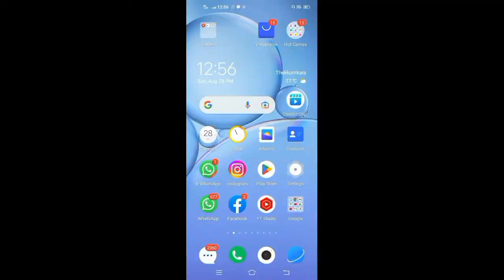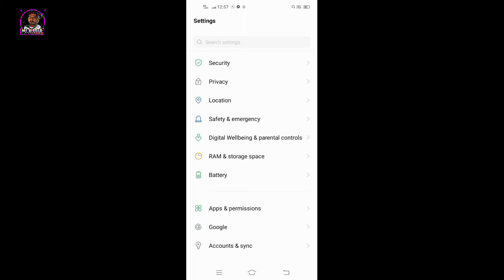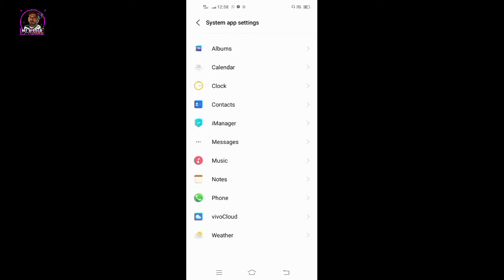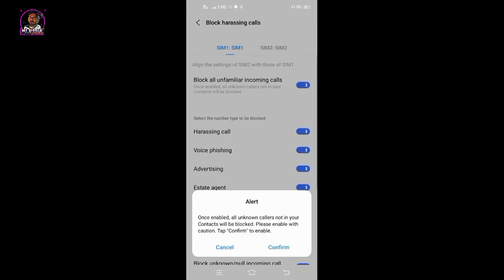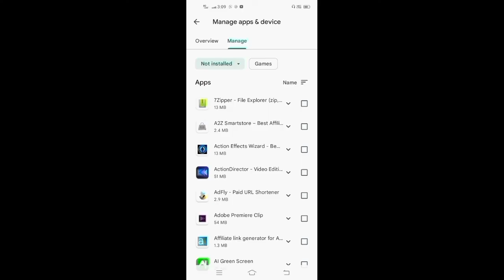How To Block Unnecessory Calls For Android /MS. World Malayalam